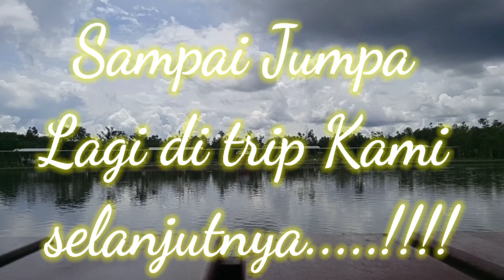Mengejutkan,,!!!Tarikan,,, Strike ikan Patin berat 7,3 kg..Edisi Mancing Kolam..Mantap..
spot : kolam pemancingan datu mangku kereng bangkirai palangkaraya
umpan : BR / pakan ikan , diracik , campur esen , air secukupnya ,,silahkan dicoba

mancing bersama keluarga.